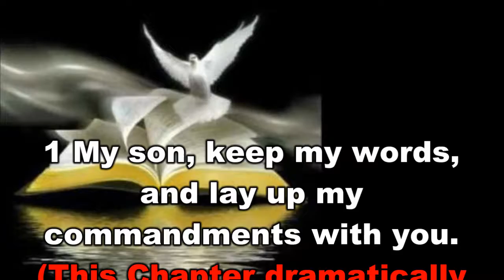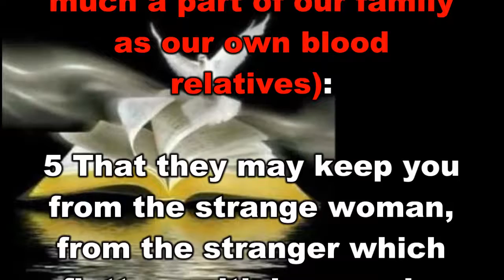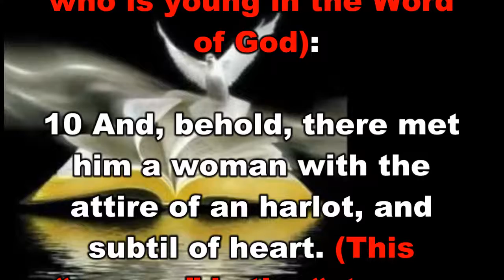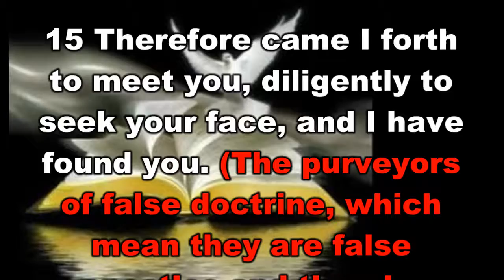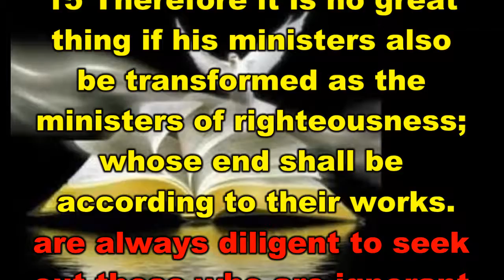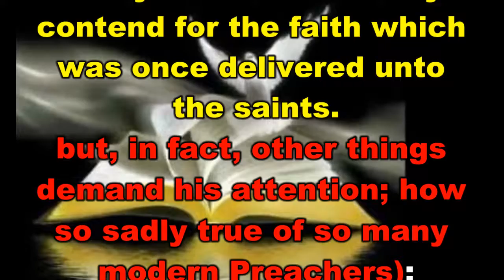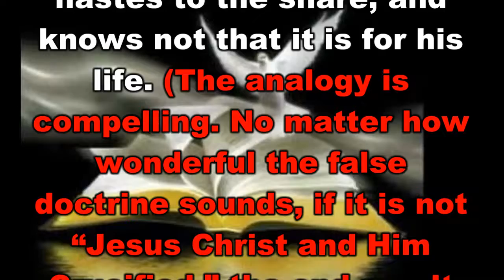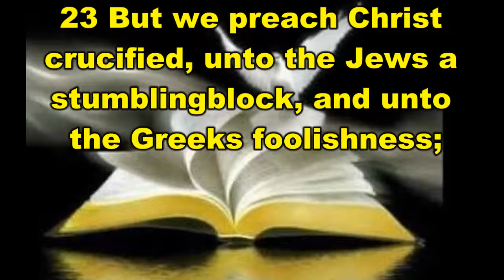The Book of Proverbs Chapter 7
The Book of Proverbs Chapter 7, is taken from Jimmy Swaggarts, “The Expositor’s Study Bible”. It has subdivisions of The Strange Woman. For those of you who watch this video, and want to learn God's Word, I pray you get many blessings.